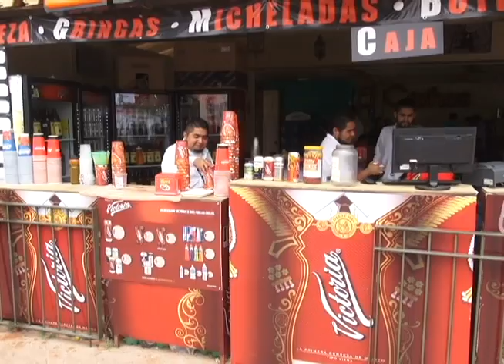NG LAS CHEVES